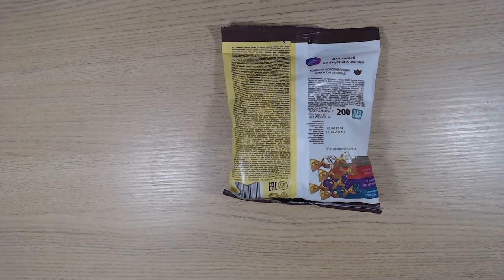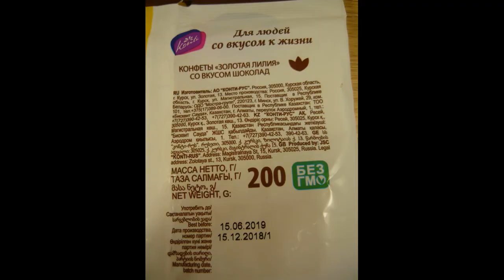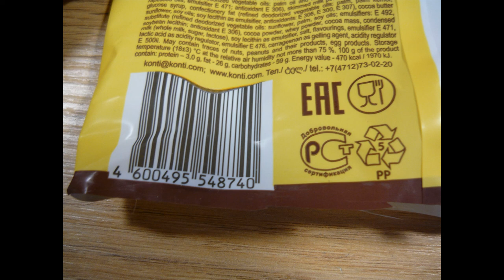Art Manij ВИДЕО ОБЗОР ПРОДУКТОВ Konti Золотая лилия со вкусом шоколада из Fix Price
Как помочь каналу:
2.Поставь палец вверх к этому видео.
3.Напиши комментарий к этому видео. Желательно хороший.
5.Посмотри остальные видео на канале "Art Manij - Семейный канал"